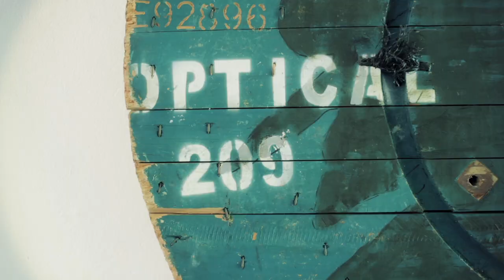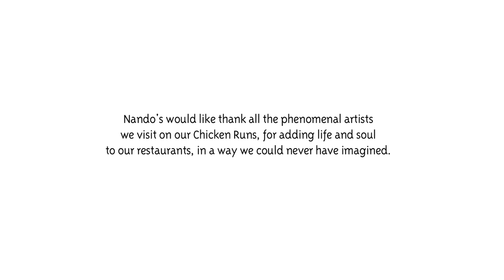Nando’s Chicken Run: Come along for the adventure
Chicken Run is a Loerie-winning art sourcing initiative where a curator and her team head off on a monthly ‘chicken run’ in Cape Town, Johannesburg and Zimbabwe to source art for the Nando’s Art Collection.